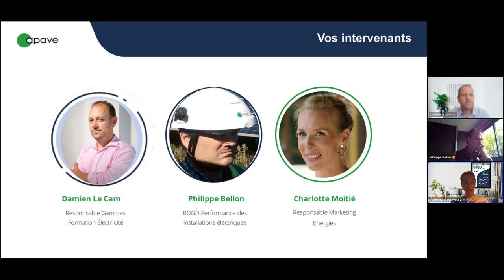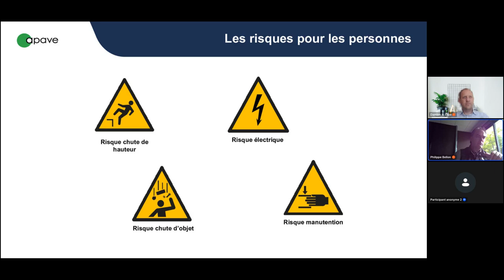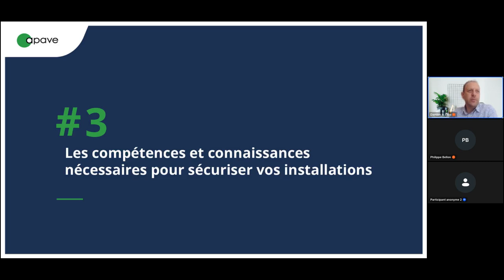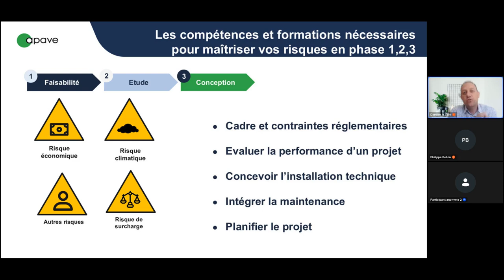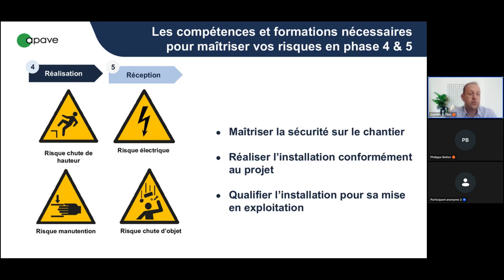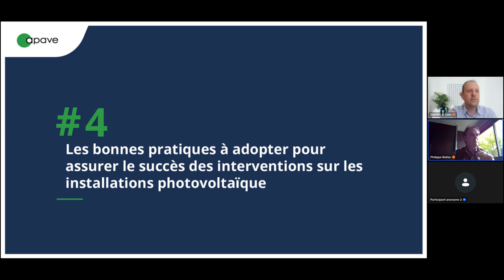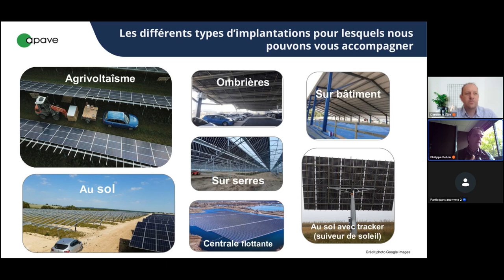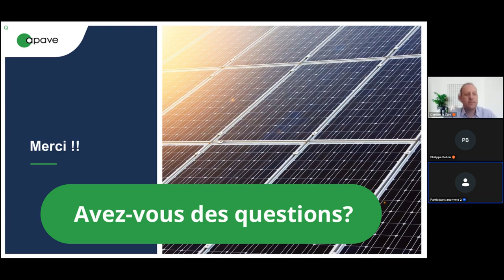replay eWorkshop - Photovoltaïque : la formation un enjeu clé pour sécuriser vos projets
Découvrez le replay de notre eWorkshop du 20 juin 2024 !

Photovoltaïque, formez vos collaborateurs pour réaliser des installations fiables et conformes !

La loi du 10 mars 2023 favorisant le développement des énergies renouvelables à boosté le nombre de demandes d'installation de panneaux photovoltaïque.

Pour accompagner le développement de la filière en toute sécurité, la formation de l'ensemble des acteurs doit être intégrée à chaque étape des projets.

Vous êtes installateurs, fabricants, exploitants de panneaux photovoltaïques ? Découvrez nos formations pour répondre à vos enjeux.
Nos experts photovoltaïque :
- Damien Le Cam, Responsable Produit - DIRECTION FORMATION GROUPE
- Philippe Bellon, Animateur Technique - DIRECTION TECHNIQUE GROUPE